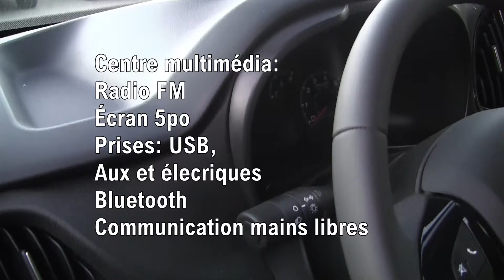Promaster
Un bon petit véhicule pratique pour faire des livraisons en ville. Mettez-le sur votre liste. Voyez par vous mêmes.